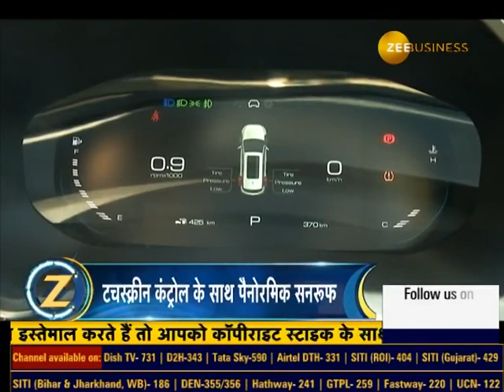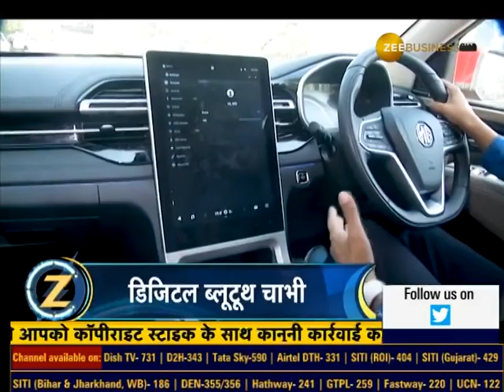What is special in Next-Gen MG Hector 2023? watch this video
Next-Gen MG Hector 2023 में क्या है खास? जानिए स्वाति खंडेलवाल से